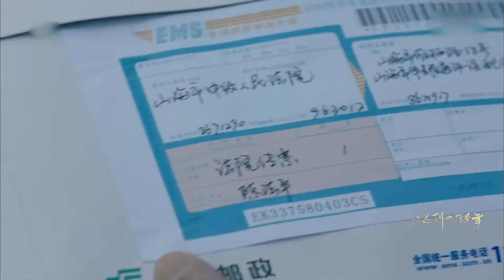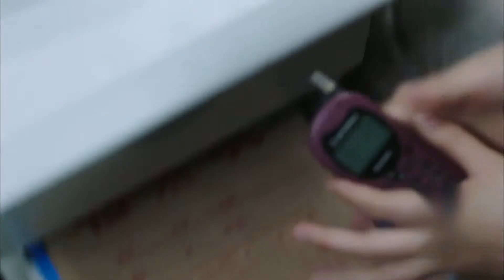欲望之恋 52 | 殷桃恋上黄晓明为爱奋不顾身，十年归来兜兜转转再续前缘（主演：黄晓明，殷桃）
【剧情介绍】该剧改编自严歌苓的长篇小说《补玉山居》，讲述了改革开放浪潮下转业军人沐建峰在商海中沉浮、在情场中辗转，在成长的路上寻找迷失的自我、回归初心的故事